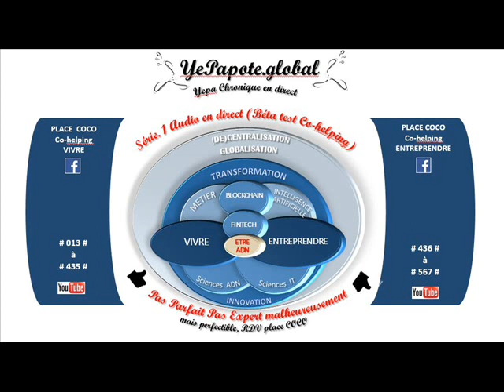#307# Volonté, (IN)Conscience & Homéostasie Systémique ? mon approche subjective du sujet ? ;-)